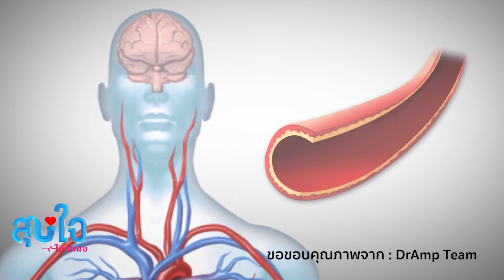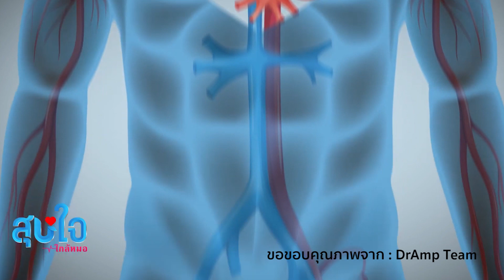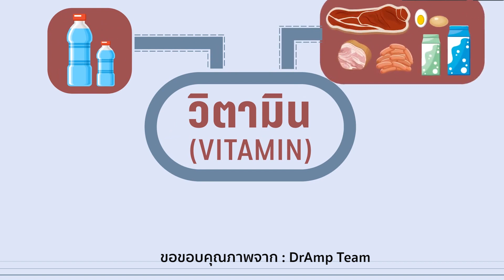หัวข้ออาหารและมนูษย์สร้างสมดุลกันได้อย่างไร | JOHJAI HEALTH HACK : คุณปู เอื้อมพร แสงสุวรรณ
JOHJAI HEALTH HACK : คุณปู เอื้อมพร แสงสุวรรณ NTP (Nutrition Therapy Practioner) คนแรกของไทย

🔥 คุณปูจะมาพูดเรื่อง อาหารและมนูษย์สร้างสมดุลกันได้อย่างไร?

“คุณปู เอื้อมพร แสงสุวรรณ” ได้กล่าวว่า : เป็นเรื่องที่เหลือเชื่อเลยว่าคนจำนวนมากเข้าใจผิดว่า ทางเดินอาหารทำหน้าที่ย่อยและลำเลียงอาหารเท่านั้น แต่ในความเป็นจริงทางเดินอาหารเกี่ยวข้องกับสุขภาพคนเราในหลายมิติ เราควรต้องเข้าใจธรรมชาติและกระบวนการที่เกิดขึ้นในระบบทางเดินอาหาร รวมทั้งเลือกรับประทานและปรับเปลี่ยนพฤติกรรมการกินให้เหมาะสม
ดังนั้นอยากให้ทุกคนๆนั้นรู้ว่า สิ่งสำคัญ มนุษย์จึงควรเลือกใช้ขีวิตพร้อมไปกับปรับธรรมชาติอย่างสมดุล ในวันนี้เราเลือก การกินขอมนุษย์มา พูดกับคุณปู เอื้อมพร แสงสุวรรณในหัวข้อที่ว่า “อาหารและมนุษย์สร้างสมดุลกันได้”

Line : @JSLGlobalMedia

154 ลาดพร้าว ซอย 107 แขวงคลองจั่น เขตบางกะปิ กรุงเทพฯ 10240
154 Ladprao Road (Soi 107) Klongjan, Bangkapi, Bangkok 10240 Thailand